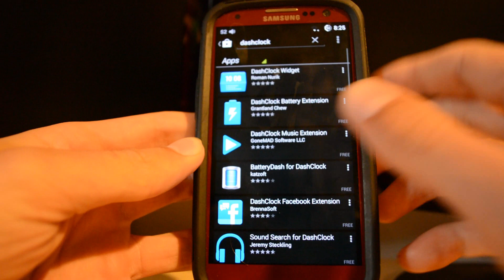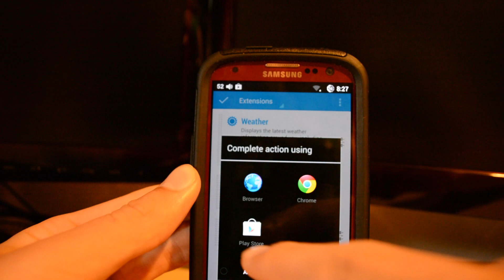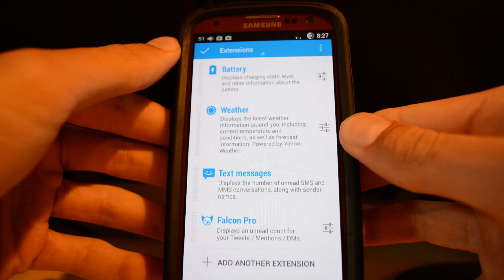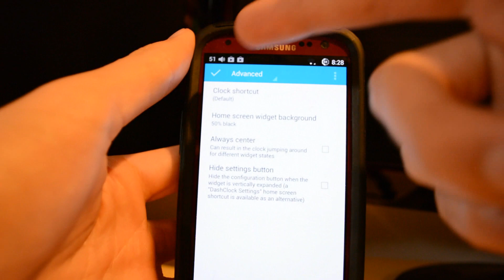Dashclock- Awesome Lockscreen Widget for Android 4.2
Sorry if I go off screen or off focus still playing with settings, if you have any suggestions on new types of videos or anything leave them below :)

THUMBS UP!